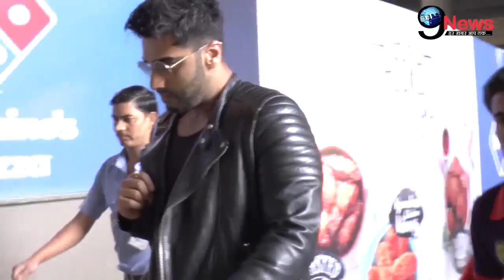तनुश्री दत्ता के ये कारनामे उड़ा देंगे होश, सड़क पर खुले नाना पाटेकर के काले चिठ्ठे